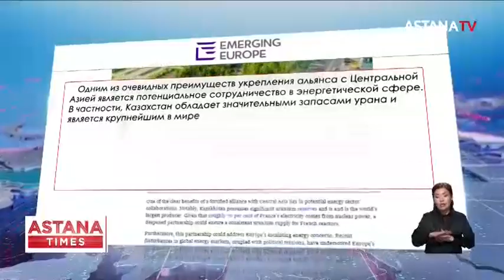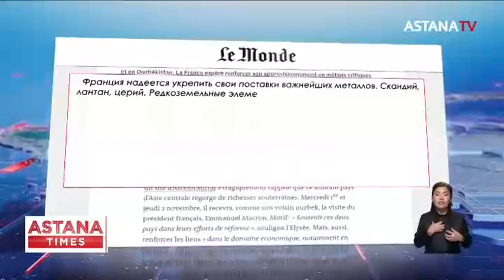Укрепление связей с Центральной Азией обеспечит энергетическую безопасность Европы